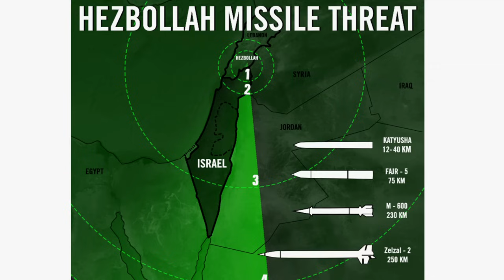እስራኤል ከኢራን ያላሰበችው ገጠማት | ፑቲን ኪየቭን በድሮን አናወጡ | ቴል አቨቭ በሁቲ ሚሳይል ተመታች | Ethio Media | Ethiopian News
Ethiopia, GMN TV Ethiopia, Arada Daily News, Feta Daily, Addis Daily, አዲስ ዴሊ, Ethio Daily, Semonigna ሰሞንኛ, Alemneh wasse, Zehabesha News, Salon tube, Balageru Media, Abel Birhanu, Alemneh Wasse, Berbir Mereja, Ethio Addis, Ethiopian News